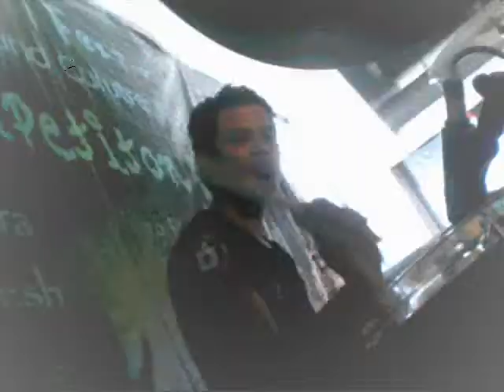HaChi - i will loving you (photo slide).wmv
HaChi band indie depok jawa barat indonesia appeared in a video photo slide show of their single "i will loving you"